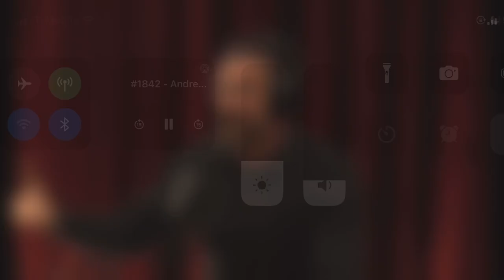Joe Rogan & Andrew Huberman: “Sunscreens Harmful To The Brain”!?!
Joe Rogan and Andrew Huberman discuss the possible affects sunscreen and cosmetic products can have on your brain. What are your thoughts??

Clip taken from Joe Rogan Experience #1842